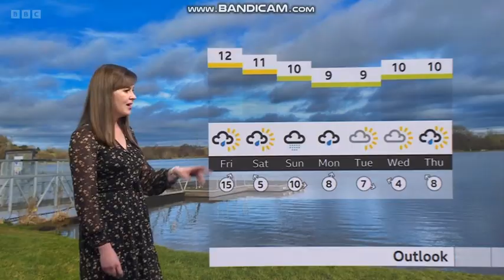Alexis Greene South Today weather 2024 02 08